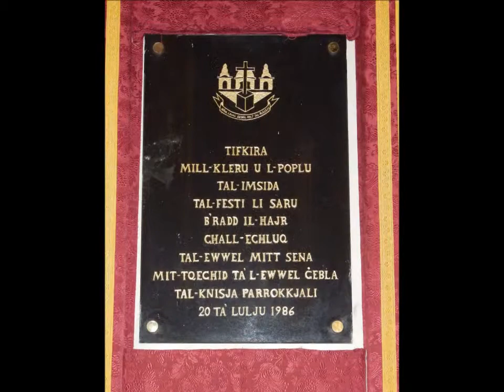𝐌𝐬𝐢𝐝𝐚 𝐒𝐚𝐧 Ġ𝐮ż𝐞𝐩𝐩 / 𝐅𝐞𝐬𝐭𝐚 𝐓𝐢𝐭𝐮𝐥𝐚𝐫𝐢 𝟐𝟎𝟏𝟑 / 𝐑𝐢𝐭𝐫𝐚𝐭𝐭𝐢 𝐭𝐚𝐥-𝐊𝐧𝐢𝐬𝐣𝐚 𝐌𝐢𝐧𝐧 Ġ𝐞𝐰𝐰𝐚 𝐀𝐫𝐦𝐚𝐭𝐚 𝐆ħ𝐚𝐥 𝐅𝐞𝐬𝐭𝐚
Kollezzjoni tar-Ritratti tal-Knisja Minn Ġewwa Armata Għal Festa ta' San Ġużepp - 2013
Collection of Photos of the Interior's Church Decorated for the Feast of Saint Joseph - 2013

Mota 2 / 4 ta' 12:00pm - f'Lejliet il-Festa ta' San Ġużepp - 2012

This church has seven bells:
Five bells for peal but use four big bells.
Two bells are used for clock
The mass of the big bell is 1683kg.

The bells cast by:
1 - Clock bells - Bianchi - 1931
2 - Clock bells - Bianchi - 1931
3 - Funeral bell - Gulju Cauchi - 1874
4 - Peal bell - Bianchi - 1931
5 - Peal bell - Bianchi - 1933
6 - Peal bell - Bianchi - 1933
7 - Peal bell - Big bell - Bianchi - 1925

Photo - Collection of Photos of the Interior's Parish Church